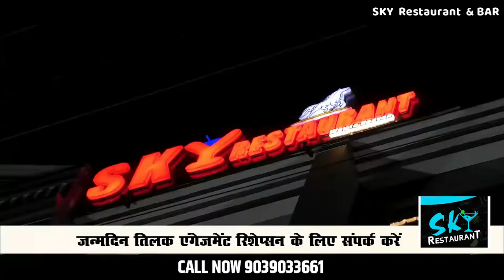🔻रीवा-जमीनी विवाद लेता जा रहा बड़ा रूप,राजनितिक दबाव के चलते नहीं हुई आरोपियों पर कार्यवाई